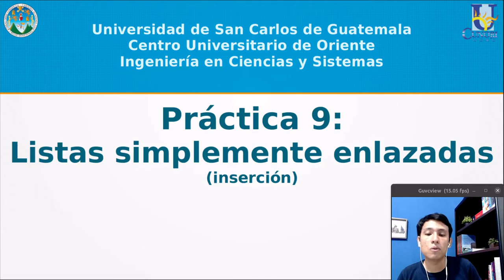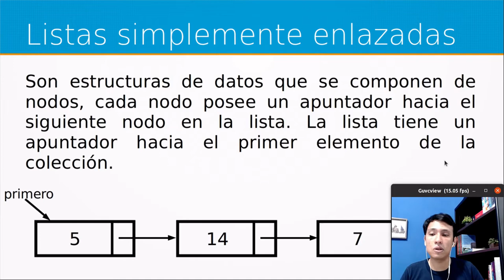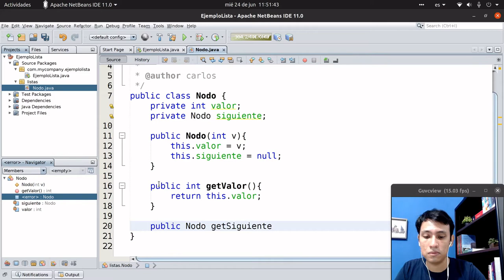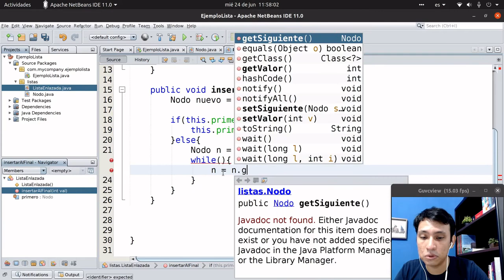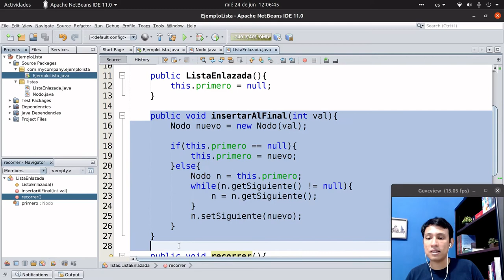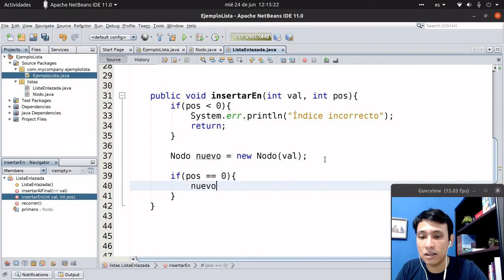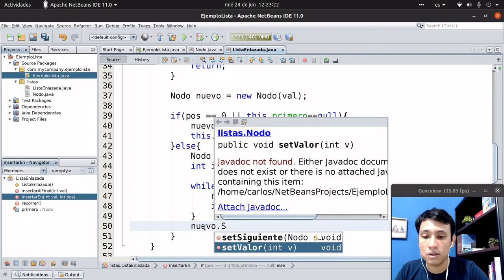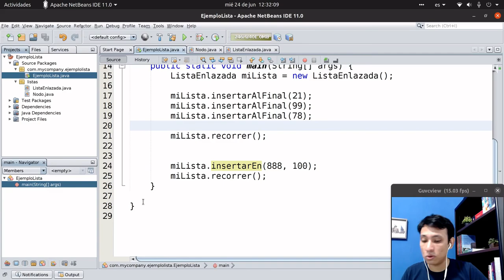Algoritmo de inserción en listas simples | Laboratorio de Introducción a la programación y comp. 1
Algoritmo de inserción al final de una lista
Algoritmo de inserción en una posición arbitraria de la lista
Ejemplo de implementación de los algoritmos de inserción en Java